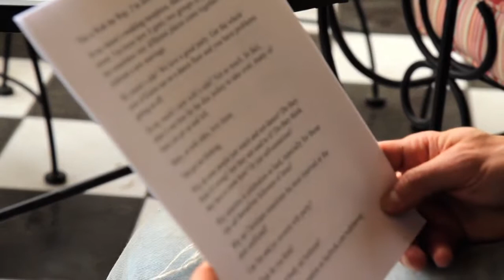Walk The Way - A Mess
"Spirituality is not about being fixed. It is about God being present in the mess of our unfixedness." ~Mike Yaconelli

I'm definitely not fixed. I'm definitely a mess. Feel the same way? Can you rest in God's grace, knowing that in spite of your mess, God is still at work in you?